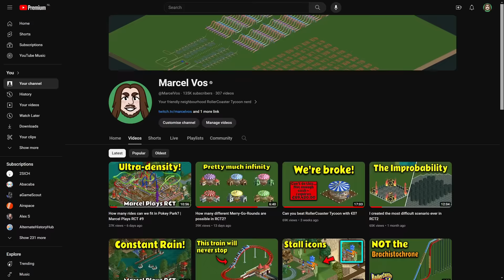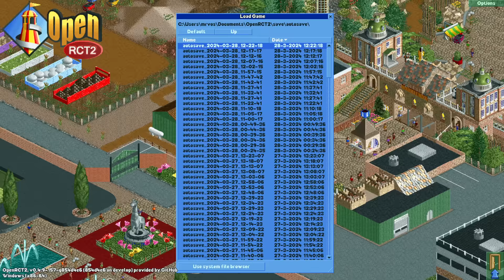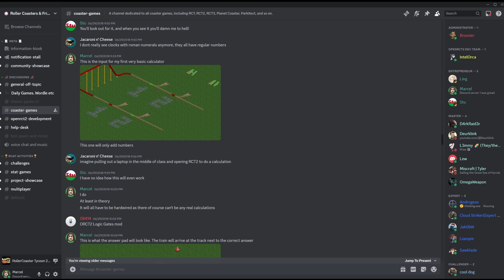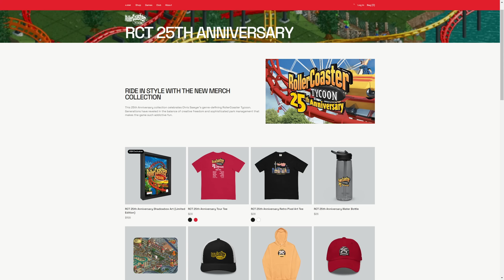Celebrating 25 years of RollerCoaster Tycoon! (+ livestream announcement)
RollerCoaster Tycoon has turned 25 years old!